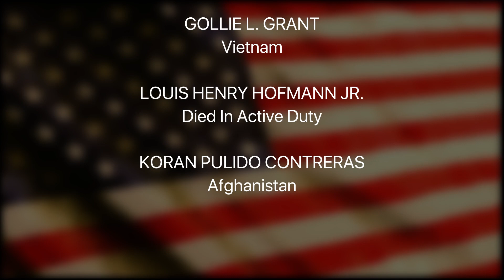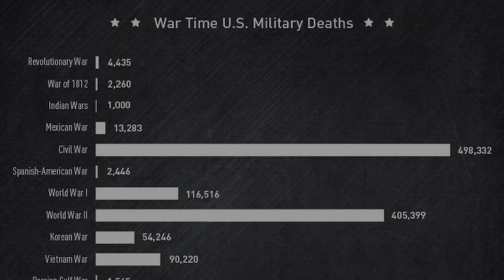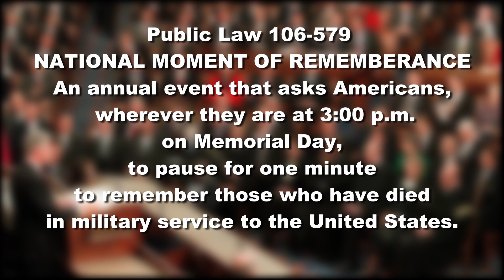2020 Memorial Day Remembrance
Join the City of Lawndale for the 2020 Memorial Day Remembrance when we honor those Lawndalians who gave their lives for our country and the men and women who pledge to do so if called upon.